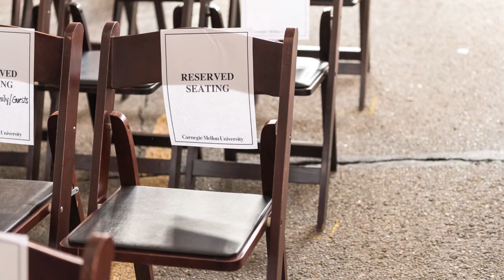Tepper Quad Groundbreaking Slideshow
The Tepper Quad groundbreaking ceremony marks the official launch of the 4.5-acre site as a centerpiece and “new north” on the Carnegie Mellon campus. Students, faculty, staff, alumni and donors joined alongside lead benefactors and university leadership in signaling support for the $201 million project.